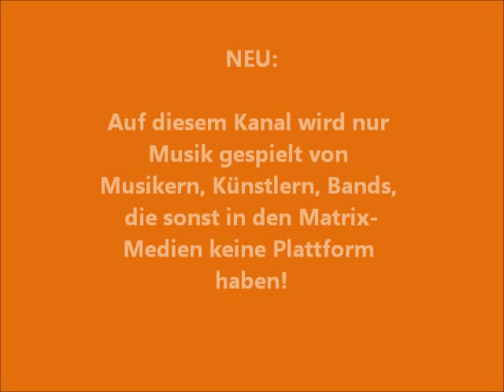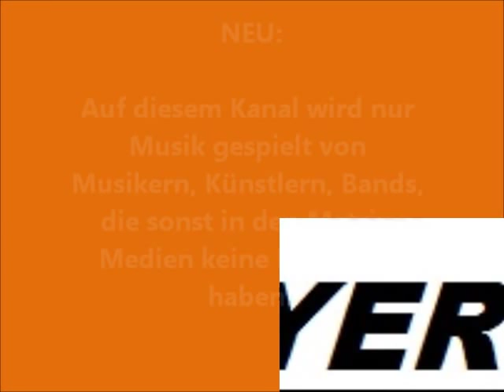Neu WakeNewsRadio Youtube Kanal - Band Regenlaune.wmv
Wake News Radio informiert:
Dies ist ein neuer Youtube - Kanal von Wake News Radio!
Hier wird ab sofort nur noch Musik gespielt von Musikern, Künstlern, Bands, die sonst in den Matrix - Medien keine Plattform haben.

Neben kritischen Themen aus den Bereichen Politik, Umwelt, Gesellschaft, Wirtschaft und Finanzen mit tollen Gästen aus aller Welt, werden hier Künstler bzw. die Musik der Künstler vorgestellt, die uns ihre Songs, ihre Tracks zur Verfügung gestellt haben und die auch auf unseren Sendern gespielt werden:

Wake News Radio, UNITEDWESTRIKE Radio, Musicians4Freedom und dem ICRN-Community Radio Network

Wer Interesse daran hat uns seine Musik für unsere Sendungen und hier zum veröffentlichen zur Verfügung stellen möchte, nehme bitte Kontakt auf:

Hier wird die Band Regenlaune vorgestellt mit ihrem Song: Weiss der Himmel, in dem sie die Chemtrail-Problematik ansprechen: